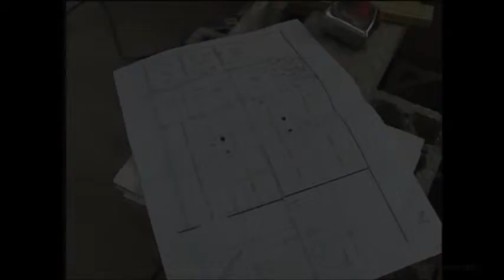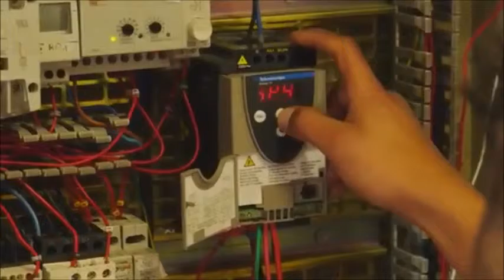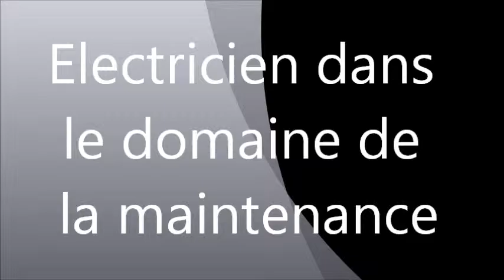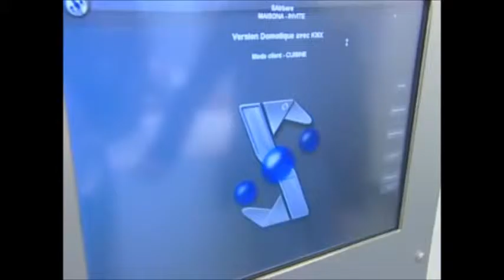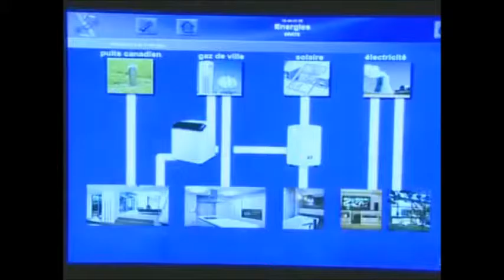Vidéo bac pro ELEEC Lycée Fulgence Bienvenüe LOUDEAC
Présentation de la formation Bac Pro ELEEC (dominante informatique et réseaux) au Lycée Fulgence Bienvenüe de Loudéac